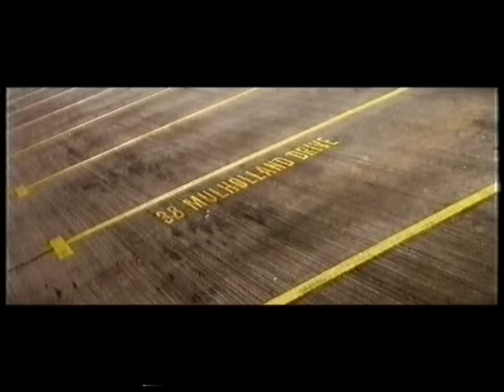Laura Harring MULHOLLAND DRIVE Interview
UK TV Clip from 50 FILMS TO SEE BEFORE YOU DIE (Channel 4, 2006)